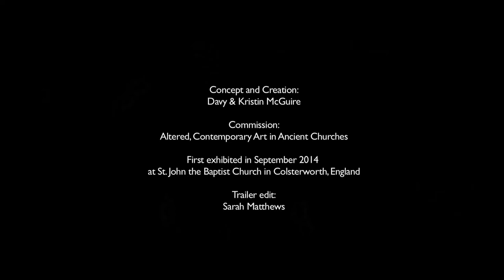Ophelia's Ghost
Commissioned by Altered, Contemporary Art in Ancient Churches, Ophelia‘s Ghost is an installation featuring a holographic projection of a drowning woman into water.
Shakespeare‘s tragic character Ophelia, a young woman who drowned herself, has inspired many strikingly beautiful paintings and images. In this piece the water surface of an old basin is used as a canvas for the haunting hologram of Ophelia‘s ghost submerged under the water‘s surface.
The piece was first exhibited in September 2014 at St. John the Baptist Church in Colsterworth, England and is available for touring and exhibitions.